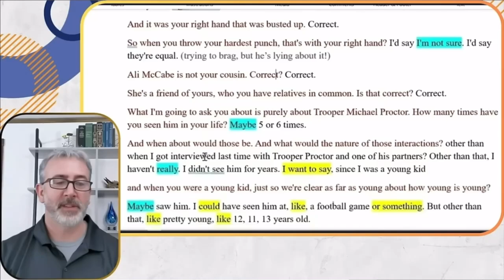Colin & Allie Aren’t Cousins?!🧐Uncovering Truth Canton Cover-Up | Karen Read Tarot Insights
Wait, what?! Colin and Allie are not cousins?

This new twist in the Canton Cover-Up has us diving deep into the connections and questioning everything. 🧐

Join me as we explore the latest revelations about Alan C, Ada Lai, and Detective Michael Proctor’s role in the KarenRead case.

Together, we’ll uncover truths and connect the dots with the help of tarot and intuitive insights. Let’s get into it!

I can’t keep this family straight. Special thanks to@empathymethodfor the clip ❤️

TIMESTAMPS: ⏬
00:00 – Colin & Allie Connection: Not Cousins?!
01:15 – Ada Lai’s Role: A Friend with Common Relatives
02:30 – Questions About Michael Proctor’s Involvement
03:45 – Tying It All Together: Tarot Insights on the Case